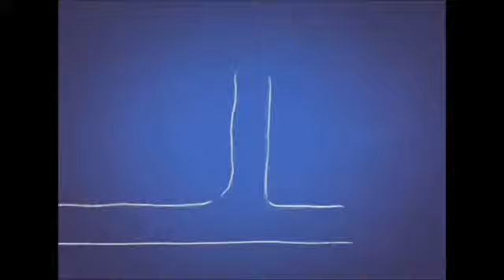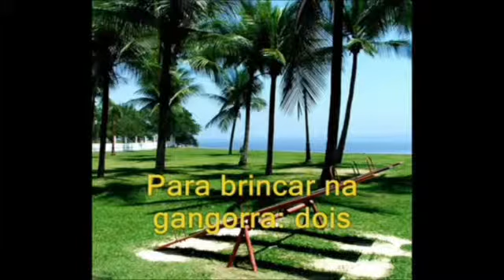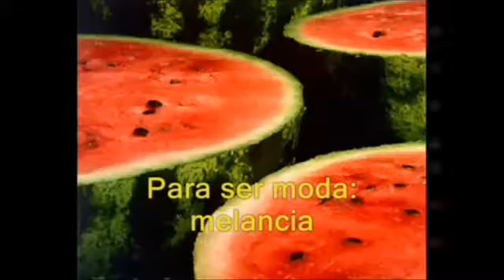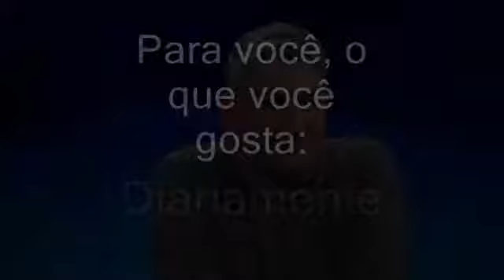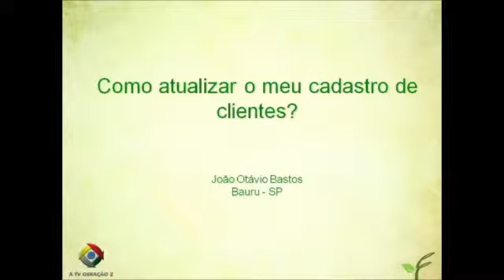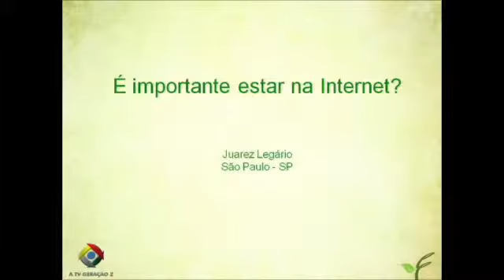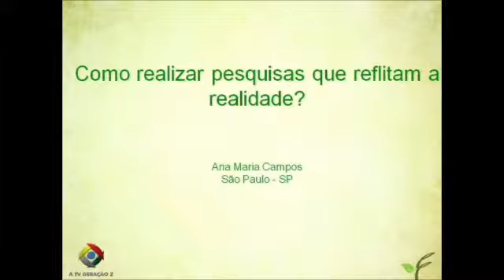Marketing Direto, Atualização Cadastral e Marketing Digital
TV Geração Z - Marketing do Ideal ao Real - Marketing Direto, Atualização Cadastral e Marketing Digital